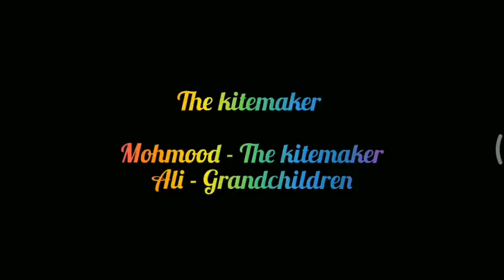Summary of The Kitemaker by Ruskin Bond in hindi/The kitemaker by Ruskin Bond summary in hindi